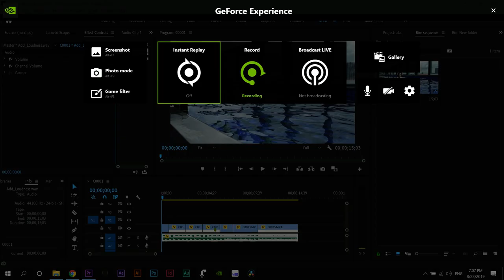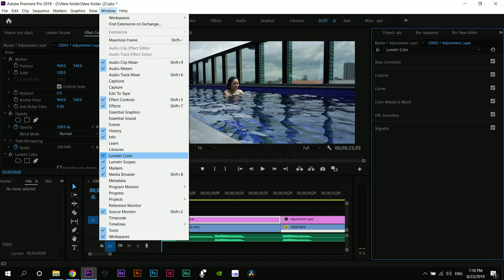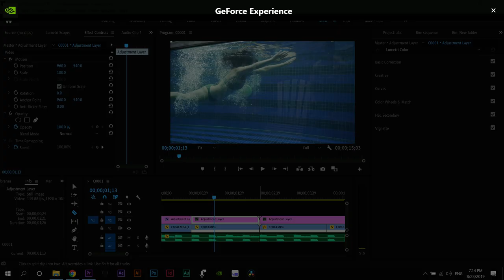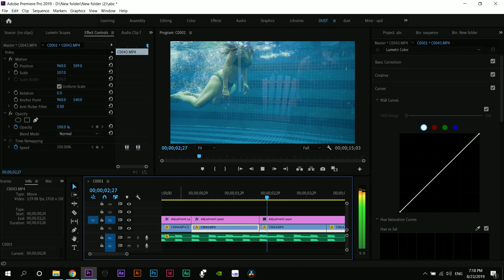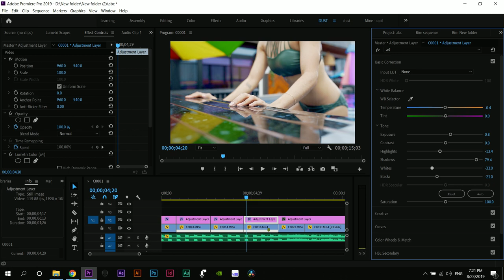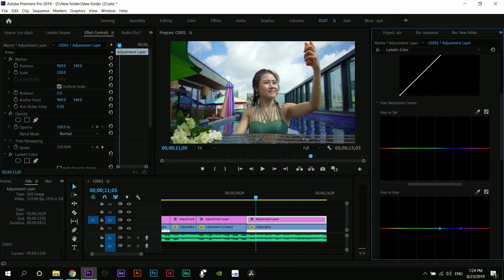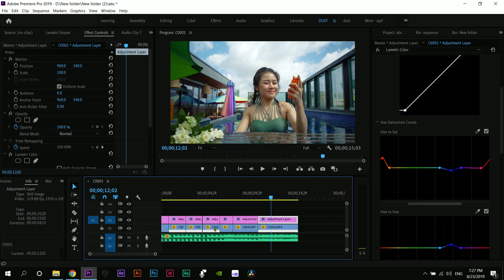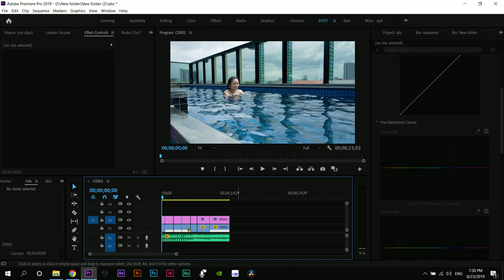Hướng dẫn dựng clip đơn giản [ Tập 2 - colour ]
lâu lắm rồi mới làm lại mấy cái hướng dẫn , không biết các newbie coi có hiểu không nữa.
Mình rất mong nhận dc góp ý của cả bạn bằng cmt nhé
Nhớ sập cờ rai , like và share để đón xem tập 3 ha